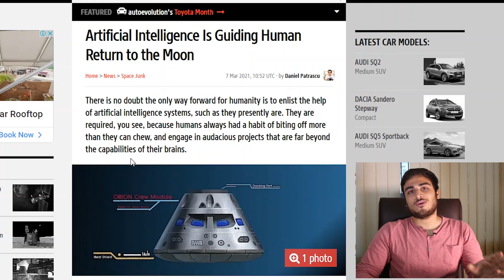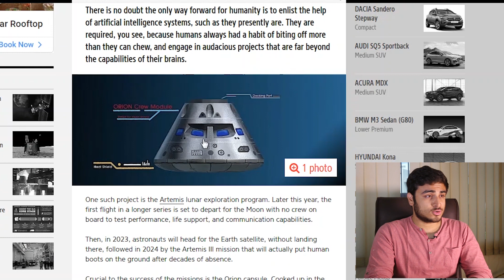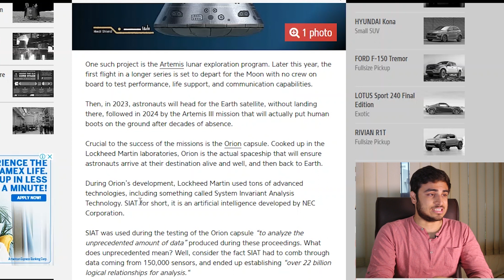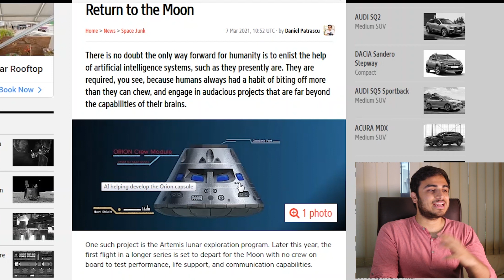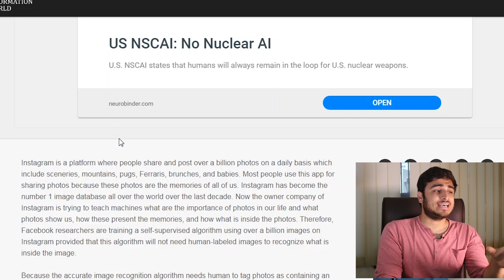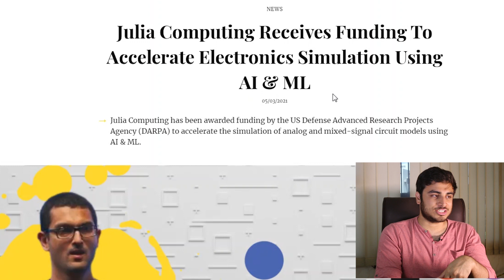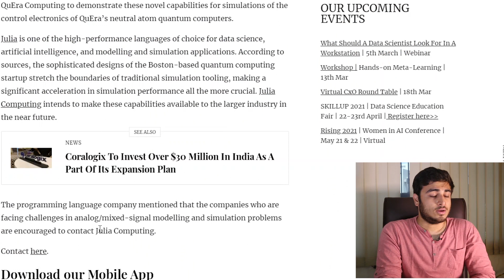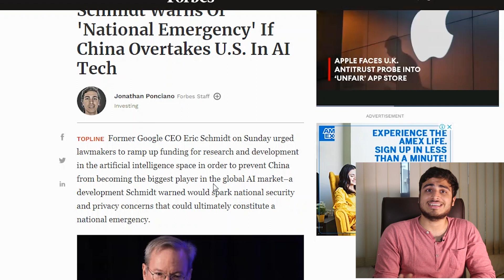Facebook’s New Billion-Parameter Model Might Just Change Computer Vision Forever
Facebook vice president Yann LeCun, considered one of the godfathers of deep learning, presented the blueprint for self-supervised learning at the AAAI conference in 2020.

This & more in today's AI stories.
Artificial Intelligence Is Guiding Human Return to the Moon

Yoshua Bengio & Why He Is Bullish About Causal Learning

Facebook is training Artificial Intelligence to help it recognize objects using 1 billion Instagram images, which does not need human-labeled images to learn accurately 'see'

Google Billionaire Eric Schmidt Warns Of 'National Emergency' If China Overtakes U.S. In AI Tech